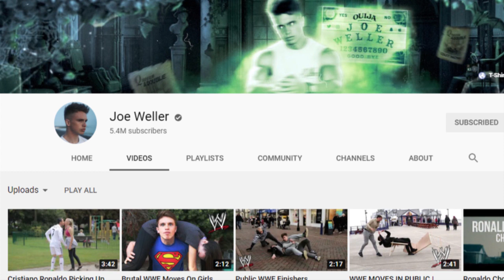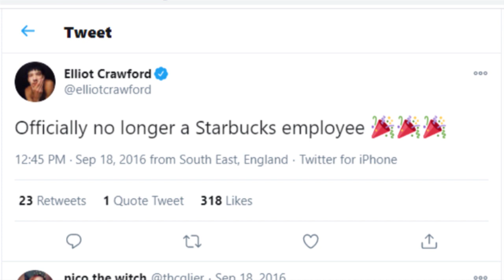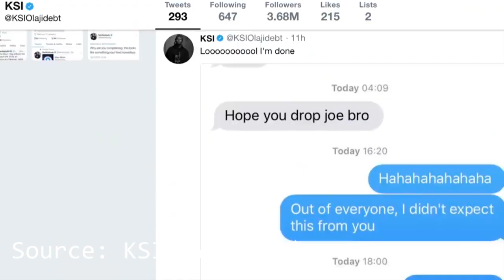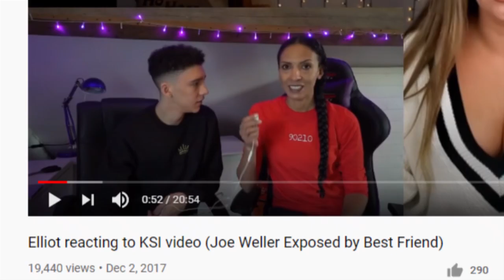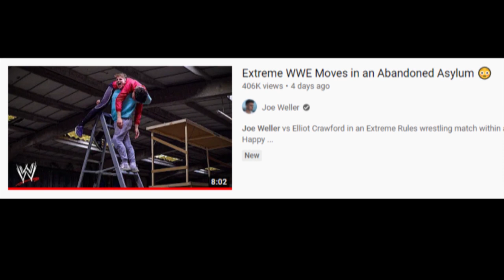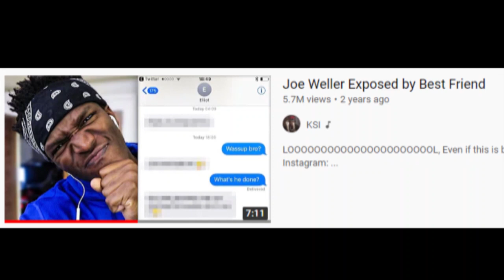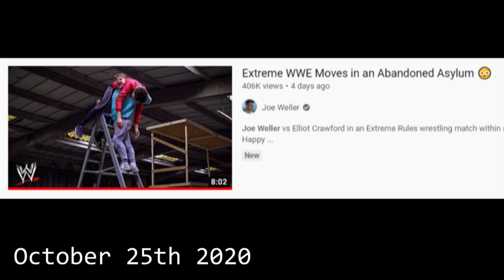Joe Weller and Elliot Crawford – Full Timeline of Events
Joe Weller is a British YouTuber that has nearly 5 and a half million subscribers. You may know him for boxing KSI, pulling off WWE moves or for his very original music videos. On October 25th 2020, I uploaded a video about Joe and how he has proved that ghosts are real. If you want to see that, I’ll leave the link to it in the description. The reason I’m making another video on Joe Weller so soon is that he’s a great YouTuber to analyse because a LOT has happened involving him. Today, we’re going to be taking a look at the history of Joe Weller’s friendship with fellow YouTuber Elliot Crawford.